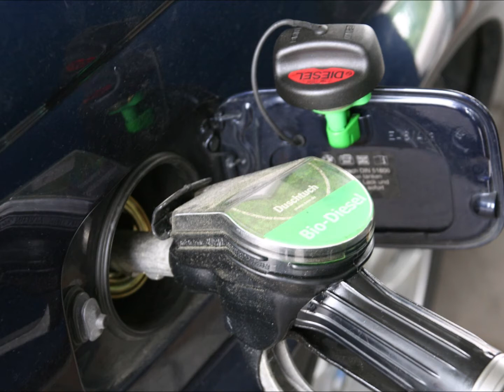El Tapón de Gasolina (Letra) - 🔥LA CONCENTRACION 🔥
El Tapón de Gasolina (Letra completa)
Intérprete: Grupo Musical La Concentración
Autor: Maximino Ortega Estrada
EL TAPON DE GASOLINA LETRA
Por un tapón de gasolina me asaltaron en la esquina
Por un tapón de gasolina que si traía
Me fui a echar gasolina a la estación
y no me di cuenta si el empleado puso el tapón
me dio vergüenza preguntarle primer error
me fui a la esquinita a checarlo segundo error
En la esquina me asaltaron unos cholitos malandros
me pegaron me patearon y en el suelo me dejaron
en eso llegó el empleado del que yo había desconfiado
junto con la policía todo me recuperaron